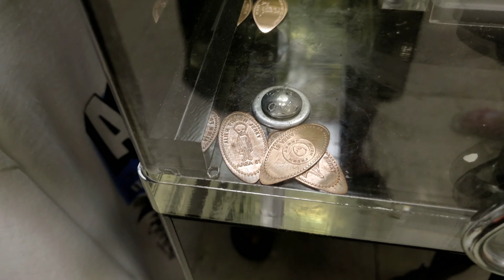Asher Prepares to Storm Area 51 Themed Learning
Asher Prepares to Storm Area 51. This is a special Asher's Day episode! Always family friendly of course. Join Asher in Nevada on his journey to Area 51. Learn how to stamp a penny at this odd little alien shop in the middle of no where. You might even see a UFO or maybe even ... an alien!

⭐ Asher's Day Educational Videos for Kids

Answers to all your little one's many questions. Educational Videos For Toddlers Asher's Day is dedicated to helping toddlers and babies learn in a uniquely fun way, through interactive videos that are educational as well as entertaining. Kids love learning from other kids which is why your child will enjoy learning with Asher. Learn the alphabet, spelling, learn numbers, colors, shapes, patterns & much, much more With Asher!

GET READY TO BLAST OFF TO ANOTHER LEARNING ADVENTURE!!

Hey parents! Kids love learning from other kids. Checkout Asher in this educational video as he helps toddlers learn their ABCS! Please show it to your little ones and let me know if they like it.